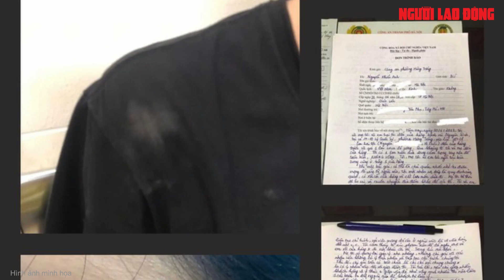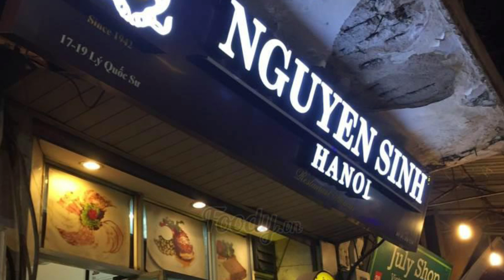Vụ 2 nhân viên quán bánh mì Nguyên Sinh đánh khách: Phạt 13 triệu đồng | Báo Người Lao Động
2 nhân viên quán bánh mì Nguyên Sinh đã bị xử phạt mỗi người 6,5 triệu đồng vì hành vi Cố ý gây thương tích hoặc gây tổn hại sức khỏe người khác nhưng không bị truy cứu trách nhiệm hình sự

Link bài viết trên Báo Người Lao Ðộng - MỜI ĐỌC

* Thực hiện: Chi Phan - Ngọc Lý